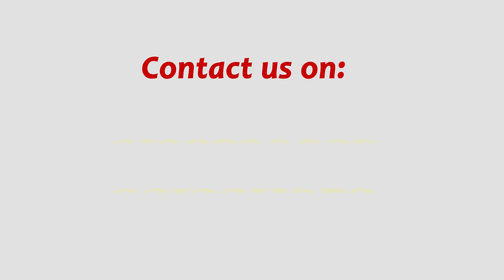Video Testimonial by omkar ghadge | PLaced in 2022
Video Testimonial by omkar ghadge

To Register for New Batches

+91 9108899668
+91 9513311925